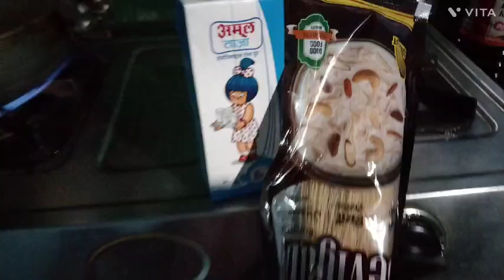ईतनी बारीस हो रही है घर का काम करना भी मुश्किल हो गया है ।। Heavy Rainfall our village